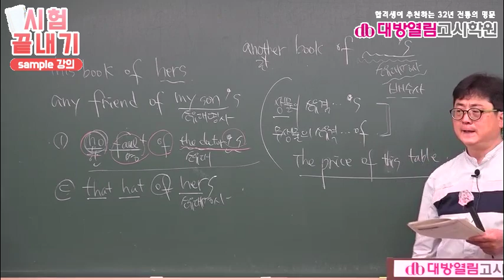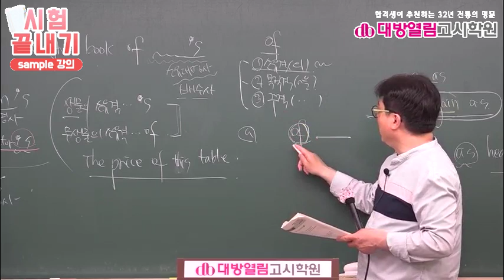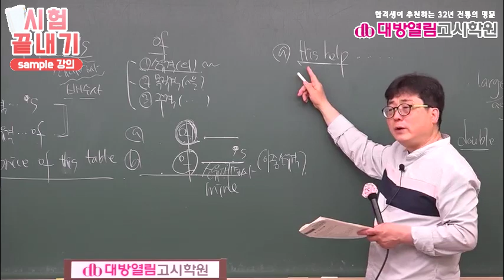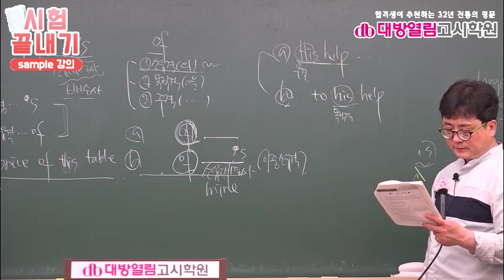보건직공무원 박동현영어 1